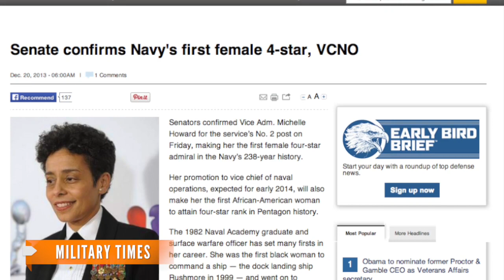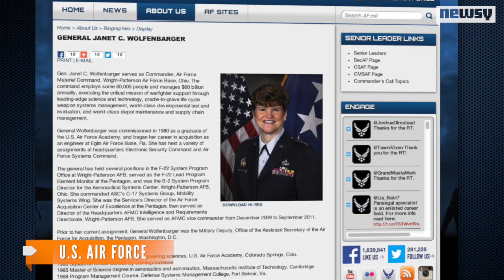U.S. Navy Names First 4-Star Female Admiral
Michelle Howard was named by the U.S. Navy as its first ever 4-star female admiral Tuesday in its 236-year-long history.

Image via: U.S. Navy / Monica A. King